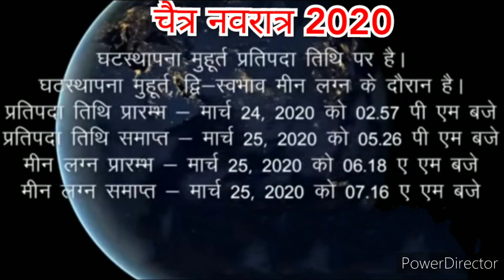चैत्र नवरात्र 2020 कब से कब तक ? कलश स्थापना शुभ मुहूर्त, हवन कन्या पूजन विसर्जन कब करें ?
Chaitra Navratra 2020
Kab se kab tak hai
Shubh muhurt
Havan Kanya Pujan Visarjan kab kare
Durlabh Shubh Sanyog Samay
Durga Puja Vidhi
Nav Durga Puja Vidhi
Ghat sthapna Ka Shubh muhurt
Importance of Chaitra Navratri
Ramnavami 2020 Shubh muhurt